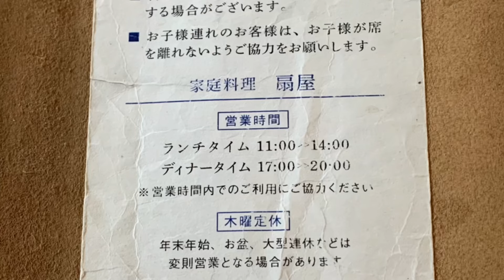2024年【グルメ】伊勢市二見町★扇屋★えびフライ定食＆ハンバーグ定食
三重県伊勢市二見町茶屋
JR 二見浦駅すぐ『扇屋』さんで
お食事した時の映像です。
安定のおいしさで大満足！